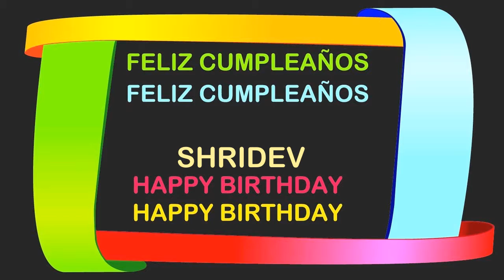Shridev Birthday Postcards & Postales